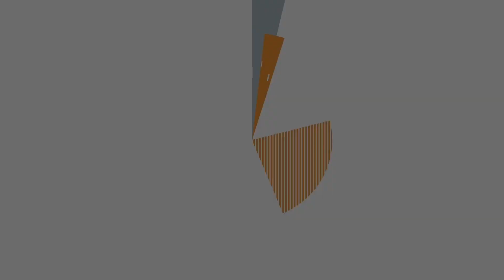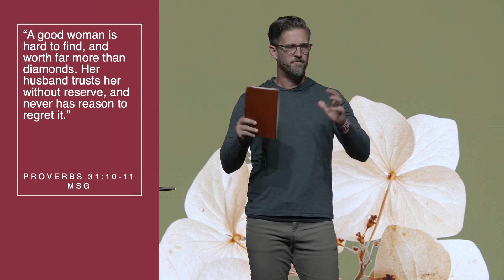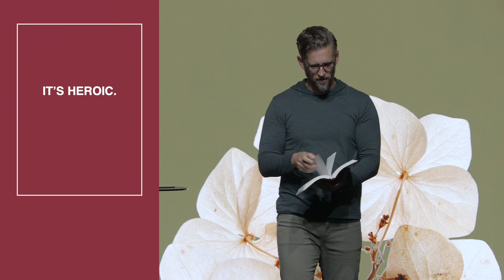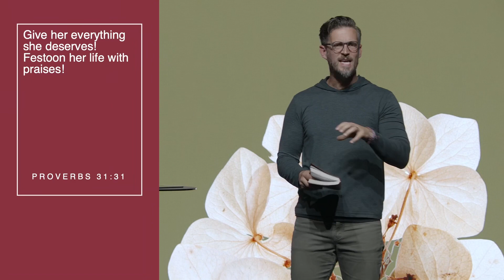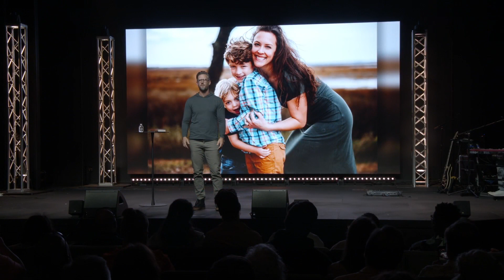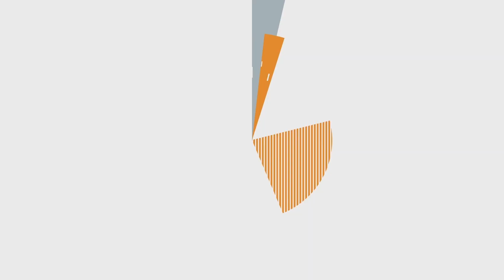A Life of Valor